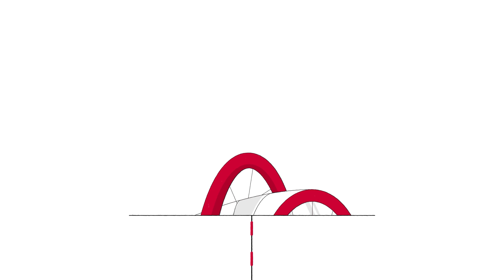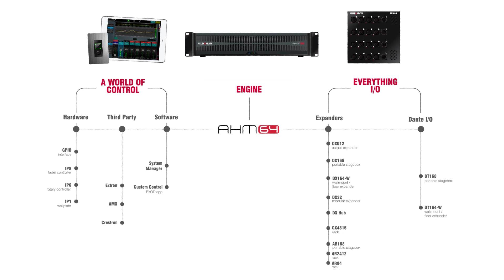AHM-64 - Transforming Audio Installations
Fast to set-up and easy to integrate, the new  @AllenandHeathUK  AHM-64 is a powerful 64x64 Audio Matrix Processor supported by a comprehensive ecosystem of scalable I/O, control and Dante solutions.